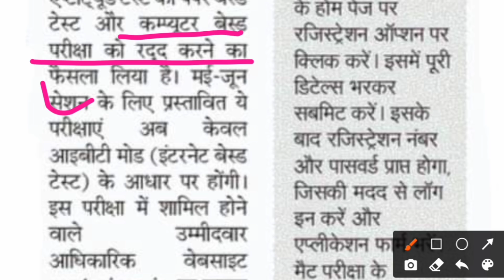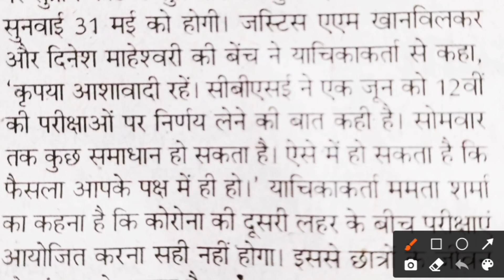बोर्ड परीक्षा 2021 12th exam update today | Board Exam 2021 News Today | Cbse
10th and 12th Board Exam 2021 Cancelled| Board Exam 2021 Exam Date| Cbse board exam 2021 Timetable

2021 बोर्ड परीक्षा रद्द Board Exam 2021 news |10वीं,12वीं परीक्षा रद्द शिक्षा मंत्री का बड़ा फैसला बोर्ड परीक्षा 2021

Various recent reports suggest that there is a possibility that the CBSE Class 12 Board Exam 2021 might get conducted after July month. So far, there have been no confirmations regarding the same from CBSE.